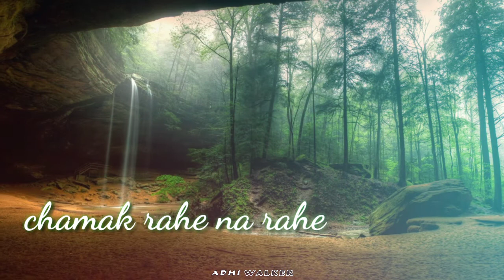HEART TOUCHING SONG LYRICS❤️ tere mere pyar ki umar salmat rahe